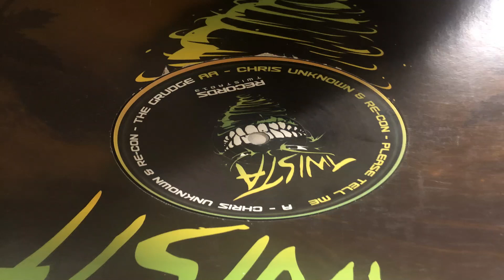The Grudge TWISTA 013 A